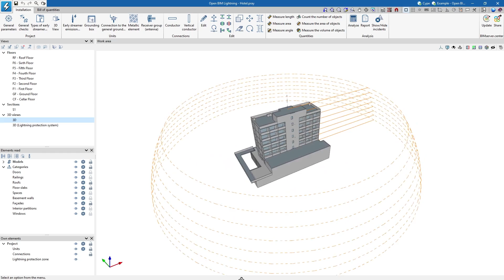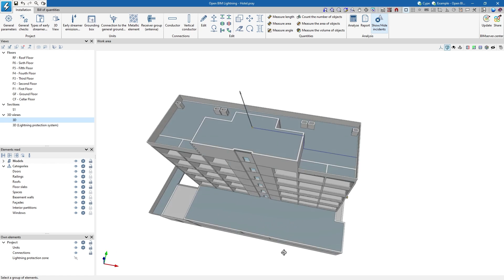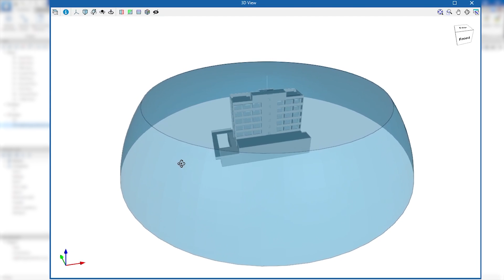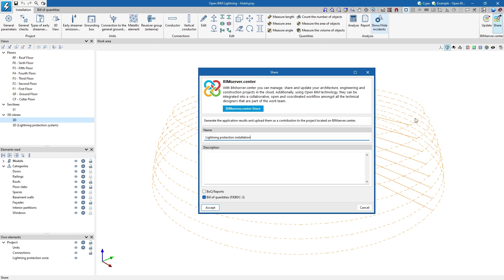Open BIM Lightning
Con Open BIM Lightning puedes realizar el modelado de instalaciones de seguridad frente al riesgo causado por la acción del rayo mediante pararrayos con dispositivo de cebado.